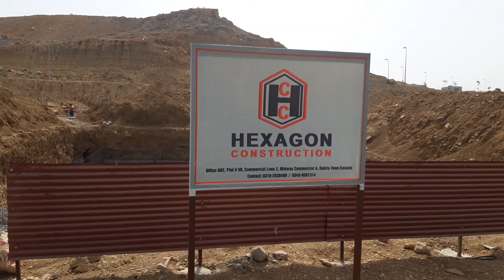with basement villa 500 yards bahria hills construct by Hexagon construction company